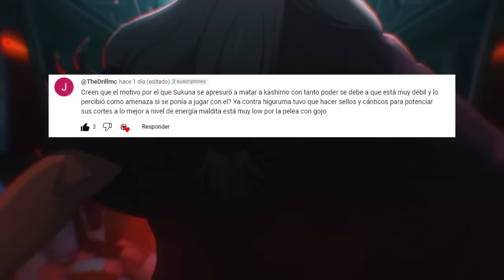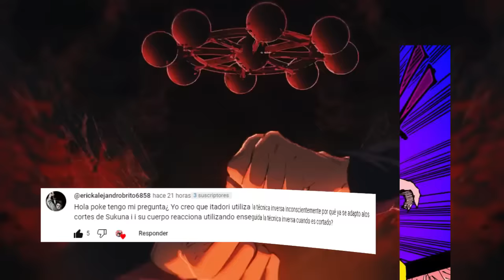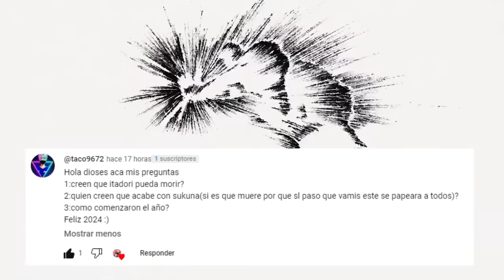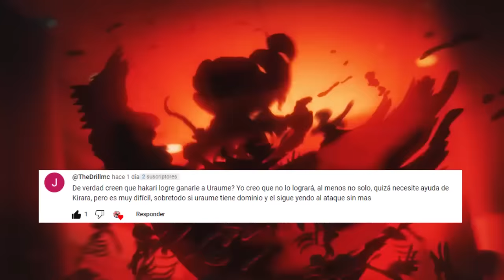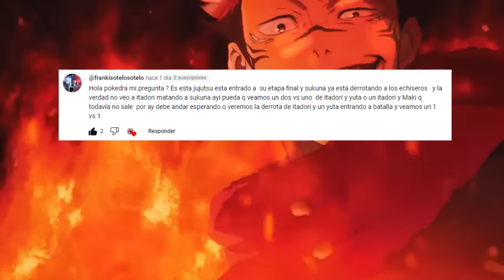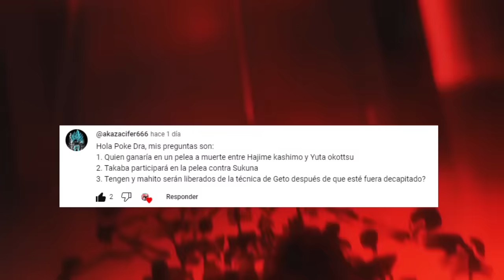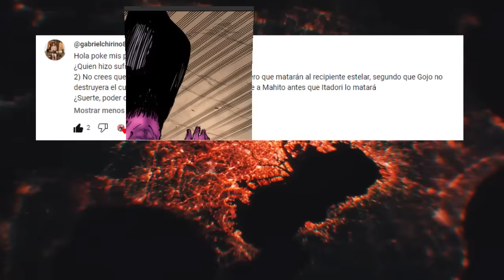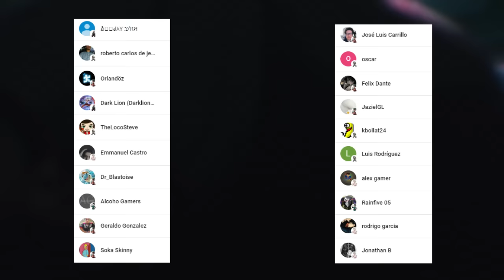YUTA Podría DERROTAR a SUKUNA Actual ??😈 ITADORI se ADAPTO a los CORTES ?? Jujutsu Kaisen PYR 1